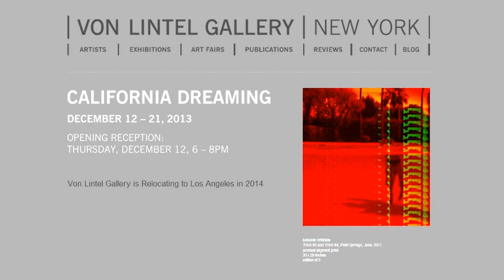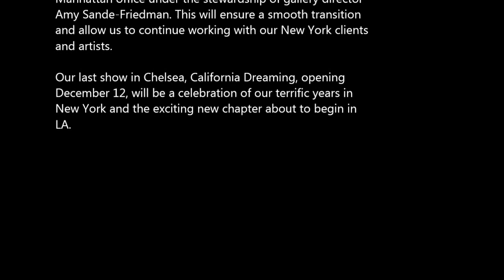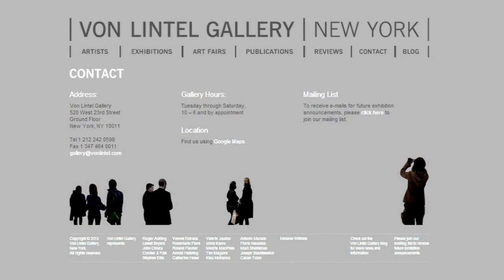GALLERY: VON LINTEL - California Dreaming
California Dreaming

Von Lintel Gallery
520 West 23rd Street
Ground Floor

December 12th - December 21st
Opening:  December 12th 6:00 PM - 8:00 PM

Drawn by the promise of sunshine and wide-open spaces,
we're moving west. In early 2014, Von Lintel Gallery will
open our doors in Los Angeles. We are in the process of
securing a location and will announce a specific date very
soon.

Initially founded in Munich, Germany in 1993, Von Lintel
Gallery opened in the Chelsea gallery district in 1999. After
two decades in business and fourteen wonderful and
successful years in New York, we are excited to become part
of the burgeoning, vibrant Los Angeles art world. Drawn by
the growing community of artists living in LA and the
opportunity to be part of a developing art center, the move
to California will allow us to expand our vision and scope.

The contemporary art scene in LA, presents greater
opportunities and flexibility for us, and we are excited both
to exhibit new artists and to introduce the gallery program
to new audiences. And importantly, Thomas von Lintel can't
wait to have a lemon tree in his backyard.

We are leaving our current space in January 2014 to open a
Manhattan office under the stewardship of gallery director
Amy Sande-Friedman. This will ensure a smooth transition
and allow us to continue working with our New York clients
and artists.

Our last show in Chelsea, California Dreaming, opening
December 12, will be a celebration of our terrific years in
New York and the exciting new chapter about to begin in
LA.